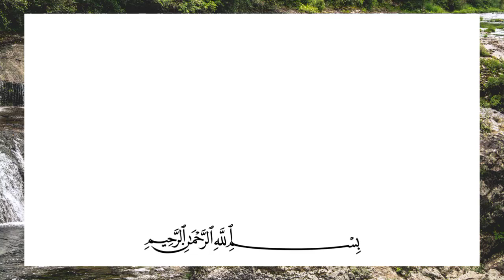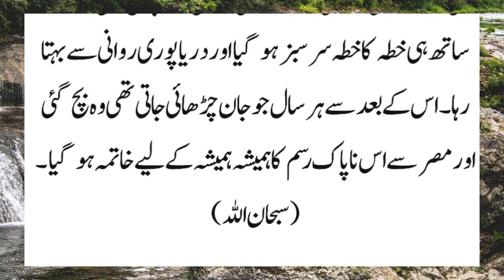Hazrat Umar R A ka Khat Darya e Neel k Naam || A latter from Hazrat Umar R A to the River of Egypt